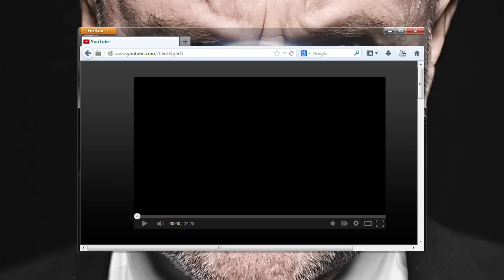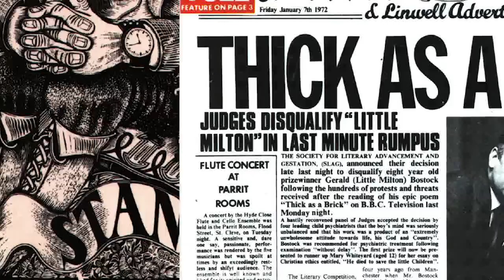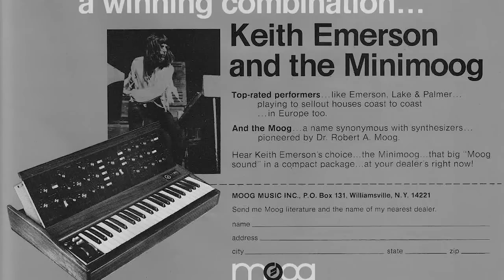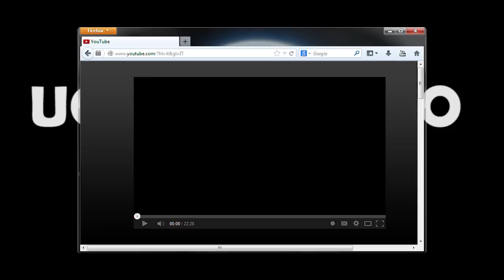The History Of - Rock : Prog (Gli Anni '70)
Terz appuntamento con la storia del Rock! Ti sei messo lo smoking o il vestito elegante?

Con la scorsa puntata abbiamo lasciato il Rock ai più vecchi, per esplorare il fantastico mondo del Prog. Questa puntata sarà divisa in 2:
- La prima per la parte straniera;
- La seconda per la parte italiana.

Parleremo di alcuni degli esponenti Progressivi, non dimenticandoci nei nostri cuori l'esistenza di un infintà di altri gruppi... ma lasciamo gli altri ad Andrea Diprè.
In questa puntata non avremo i THOR, la Cover Band Rock più amata dall'Uovo Cosmico, ma rincompariranno ben presto. We Uov You.

ATTENZIONE EPIC SPOILER:
I gatti sono progressivi.

Ogni materiale coperto da copyright utilizzato è stato puramente inserito all'interno di questo video allo scopo di illustrare e documentare al meglio le vicende da noi narrate. Quindi non rompete il ca***

THOR
Seguici anche su:
PAGINA FACEBOOK UOVO COSMICO: